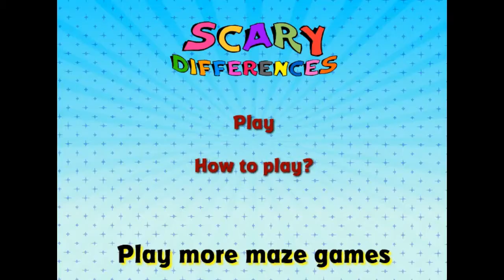SCARY DIFFERENCES GAME BUT THE SCREAM USES MY VOICE!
So sorry for this. Lol!

Maybe I will do more of these soon!